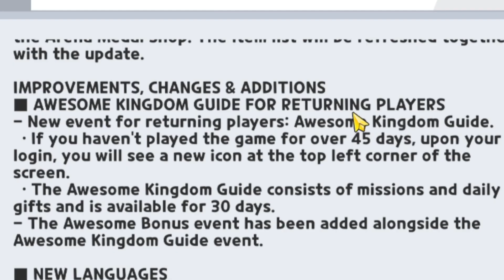LONGEST & Craziest Event/Mode in Cookie Run Kingdom has Appeared!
Hey guys! It's HyRoolLegend coming at you guys with another video of Cookie Run Kingdom. If you guys have not noticed, there is a pretty darn insane and long event that has been added to the game after the update was released. This event is the Path to Victory event for the arena and man, the rewards are insane just like the time it will take for majority of the players. Not only that, the Cookie Odyssey is another crazy long story mode that has been added for everyone who loves the lore and wants to continue the story of what is going to happen next. Well I hope you guys are enjoying the update and let me know what you guys think about it down in the comments below!